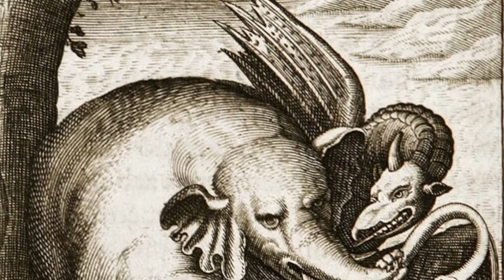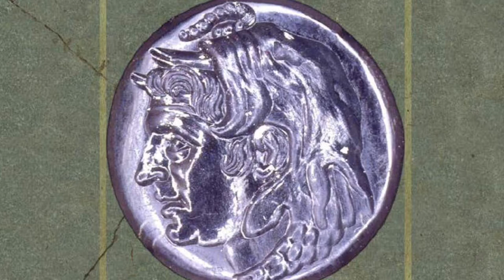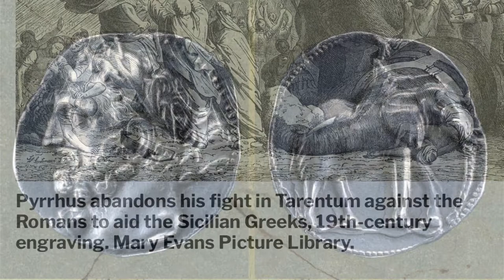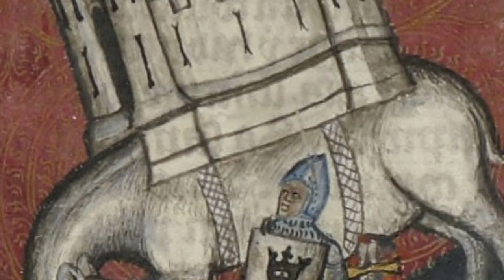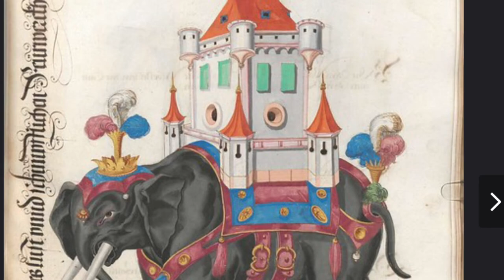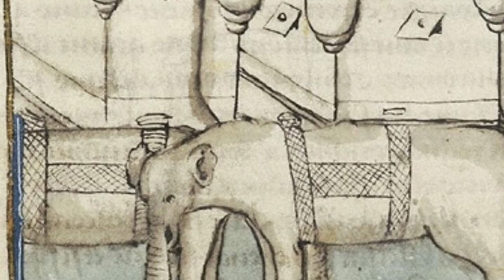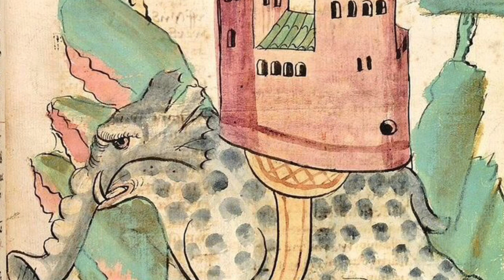Elephants in War: Myth, Reality & History